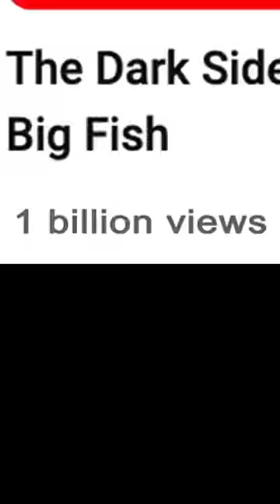You Can HEAR This Fish Underwater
Spearfishing dogtooth tuna while freediving 👍👍👍